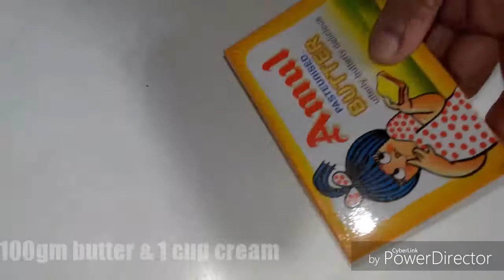Butter Chicken Recipe || बटर चिकन रेसिपी || How to make restaurant style butter chicken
Ingredients:
1kg chicken
1cup curd
1 cup cream
1 tbsp ginger paste
1 tbsp garlic paste
100gm butter
1&1/2 tsp cumin powder
1 tbsp garam masala
1&1/2 tsp red chilli powder
Salt
1 tsp lemon juice
1 tsp black pepper powder
2 onions grinded
2 tomatoes puree
4-5 green chillies
Bayleafs